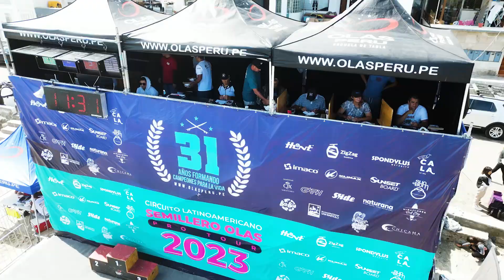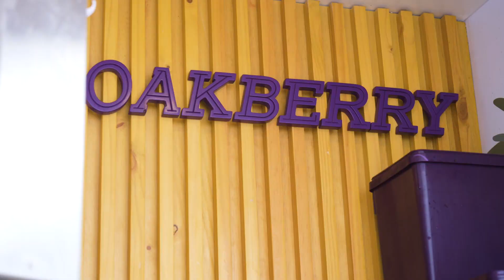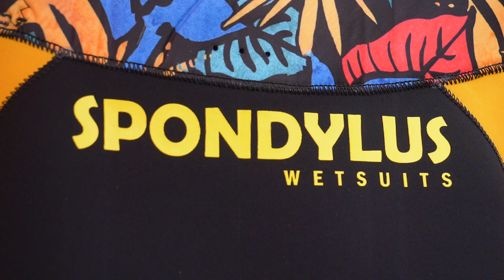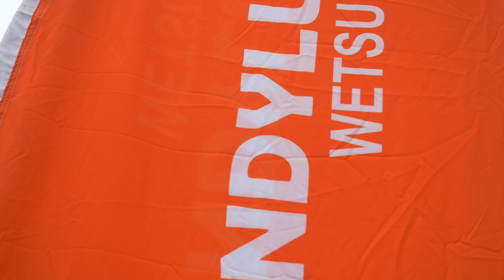SEMILLEROS EN SAN BARTOLO CON OLAS PERU